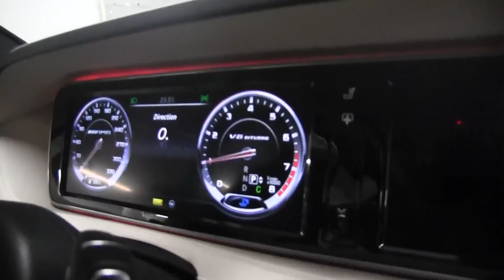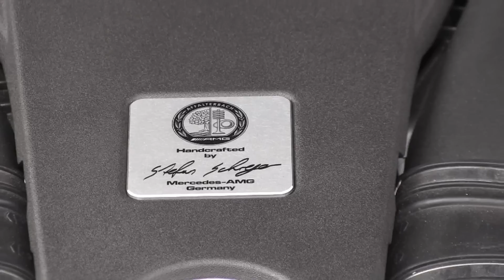Essai Mercedes S63 AMG